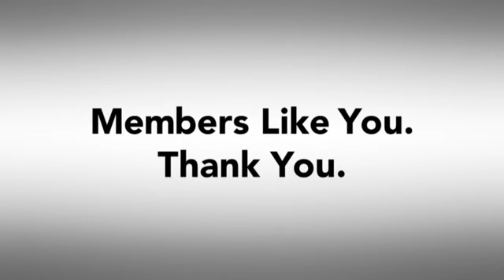Celebrate Indiana The Bicentennial Gala Funding